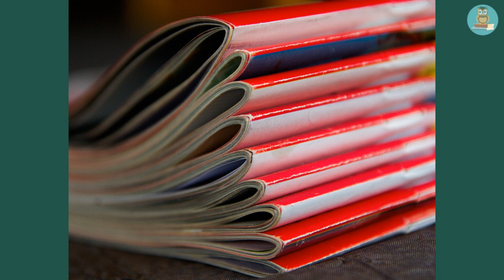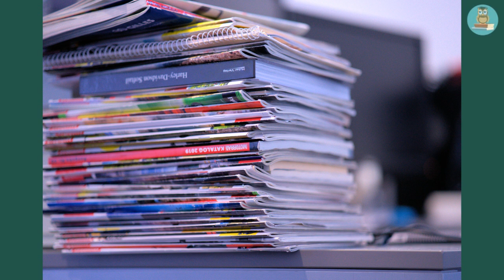Чи любиш ти читати журнали? - Олександра Савченко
Пропоную для вашої уваги це відео із  прозовим твором українського автора Олександри Савченко "Чи любиш ти читати журнали?". Бажаю приємного перегляду та задоволення від прослуховування.

Предлагаю вашему вниманию это видео с  прозаическим произведением украинского автора Александры Савченко "Любишь ли ты читать журналы?".